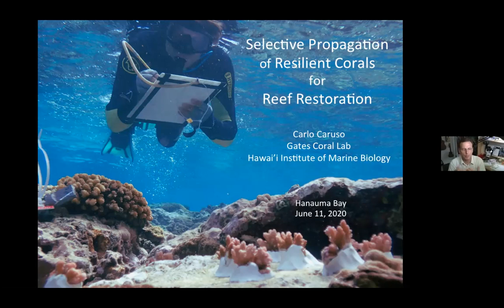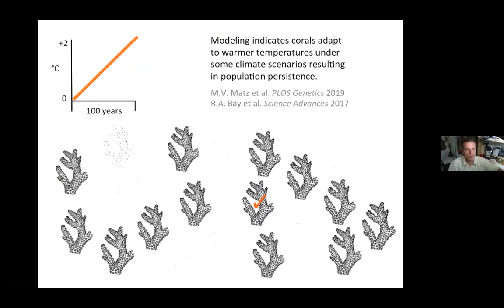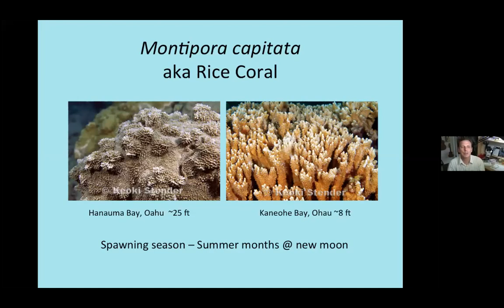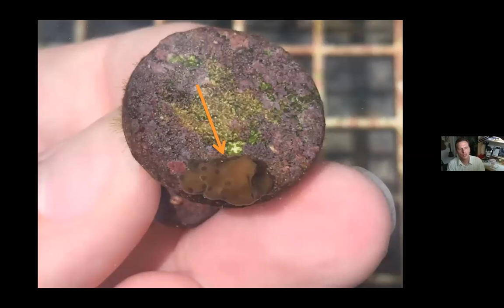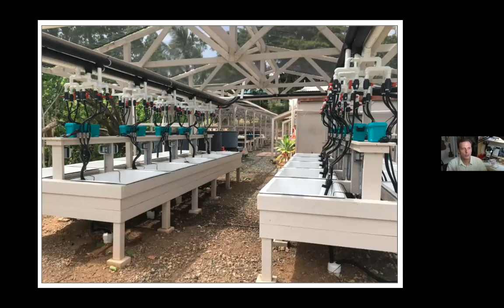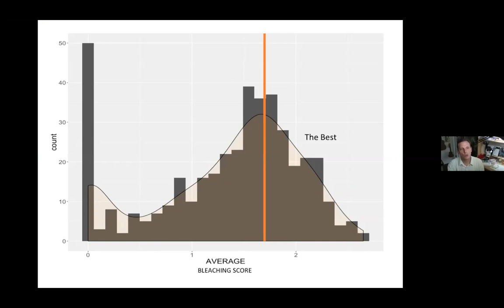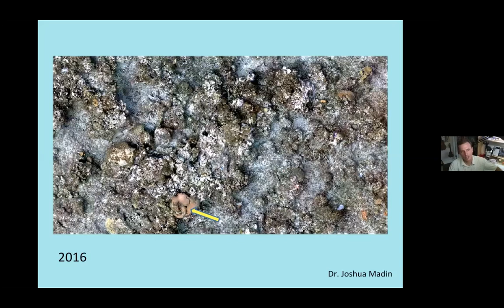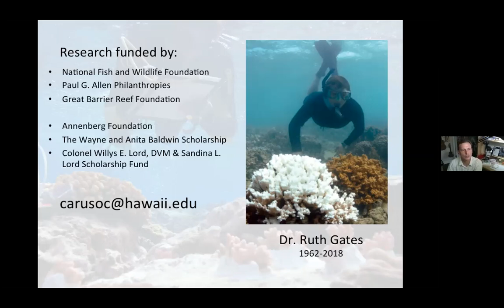"Selective Propagation of Resilient Corals for Reef Restoration"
Presented by Carlo Caruso, Hawaiʻi Institute of Marine Biology (HIMB) - Gates Lab.

There is increasing interest among resource managers for options to assist corals in coping with warmer sea temperatures associated with climate change. Not all corals display the same response to heat stress. Selective propagation of heat-tolerant coral stocks may offer better survival and long-term performance in reef restoration efforts. This talk discusses the concepts and approaches used by the Gates Coral Lab, projects to test strategies here in Hawai’i, and how different modes of reproduction in corals might interact to aid coral populations in adapting to keep pace with changing conditions.

Bio:
Carlo Caruso is a graduate student in the Gates Coral Lab at the Hawai’i Institute of Marine Biology investigating thermal tolerance in corals with an aim to inform resource management. He also works on designing new instrumentation to expand experimental capabilities for coral research. Carlo previously managed a molecular biology and genetics lab at Stanford University and served as District Ranger for the Manu’a Islands in the National Park of American Samoa.